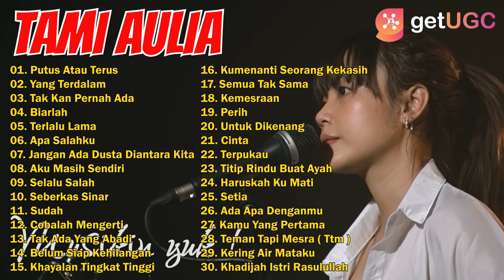TAMI AULIA | FULL ALBUM TERBARU 2021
00:00:00 | 01. PUTUS ATAU TERUS
00:04:07 | 02. YANG TERDALAM
00:06:44 | 03. TAK KAN PERNAH ADA
00:11:02 | 04. BIARLAH
00:16:13 | 05. TERLALU LAMA
00:20:00 | 06. APA SALAHKU
00:23:58 | 07. JANGAN ADA DUSTA DIANTARA KITA
00:28:08 | 08. AKU MASIH SENDIRI
00:31:40 | 09. SELALU SALAH
00:37:13 | 10. SEBERKAS SINAR
00:41:43 | 11. SUDAH
00:46:21 | 12. COBALAH MENGERTI
00:49:47 | 13. TAK ADA YANG ABADI
00:53:04 | 14. BELUM SIAP KEHILANGAN
00:57:51 | 15. KHAYALAN TINGKAT TINGGI
01:01:26 | 16. KUMENANTI SEORANG KEKASIH
01:04:22 | 17. SEMUA TAK SAMA
01:09:51 | 18. KEMESRAAN
01:14:51 | 19. PERIH
01:18:55 | 20. UNTUK DIKENANG
01:22:55 | 21. CINTA
01:27:13 | 22. TERPUKAU
01:31:30 | 23. TITIP RINDU BUAT AYAH
01:37:27 | 24. HARUSKAH KU MATI
01:42:05 | 25. SETIA
01:45:30 | 26. ADA APA DENGANMU
01:49:22 | 27. KAMU YANG PERTAMA
01:52:48 | 28. TEMAN TAPI MESRA ( TTM )
01:56:19 | 29. KERING AIR MATAKU
02:00:20 | 30. KHADIJAH ISTRI RASULULLAH